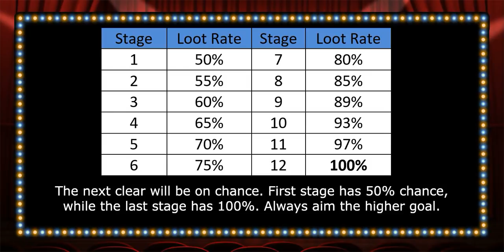The Battle Cats - Q1. What's in the Box? Quiz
00:00 - About 9th Anniversary
00:24 - About the Gacha + Baron Stage
02:03 - Baron Stage Showcase
04:31 - Rolling the Gacha